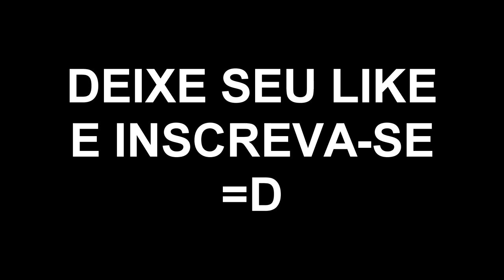Banguela - Monster | Fúria da Noite Tribute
INFORMAÇÕES COMPLEMENTARES

**(As imagens utilizadas não possuem direitos autorais)**

Editor: VEGAS Pro 16

Músicas utilizadas: Meg & Dia - Monster